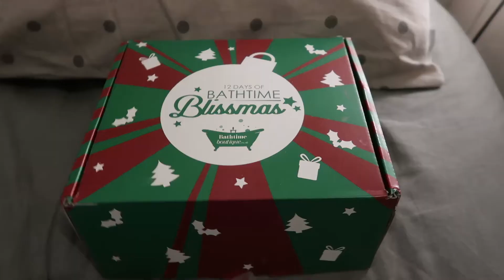Vlogmas 2020 - Day 12 | 7th, 8th & 9th December I Re-decorated my Christmas Tree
Hello and welcome to a three-day vlog. I didn’t do very much but I thought I would combine them into one video.
I re-did my mini desk Christmas tree as I really wasn’t happy with it. I added a  few more of my special ornaments to it and I’m much happier with it.
I also got some quality time with the neighbo4r's cat.

Life’s big canvas
Scalp Massager brush
Hair Scrub